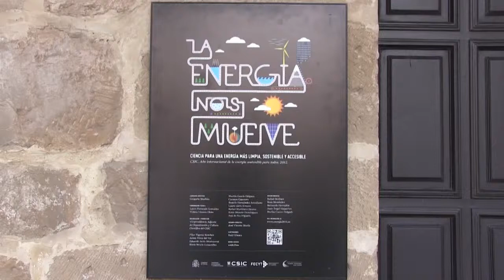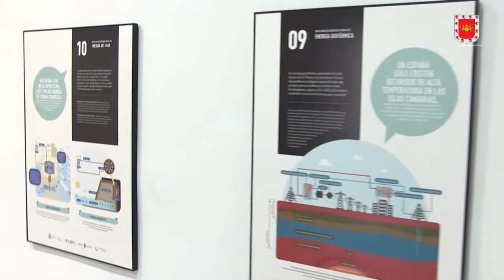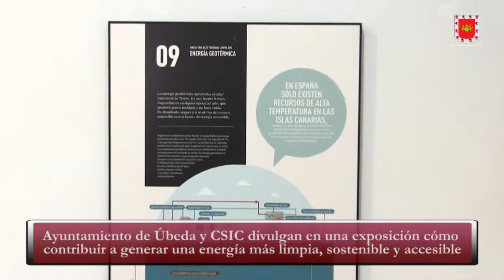EXPO CIUDAD CIENCIA ÚBEDA